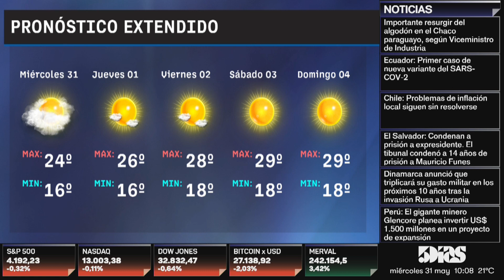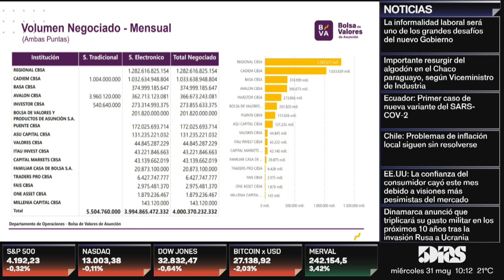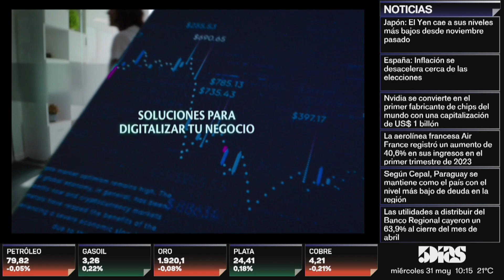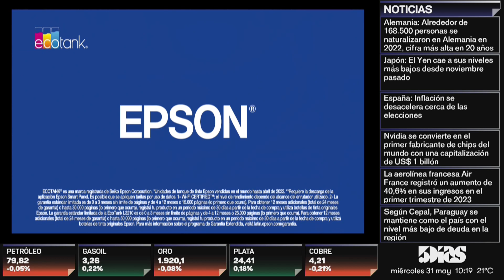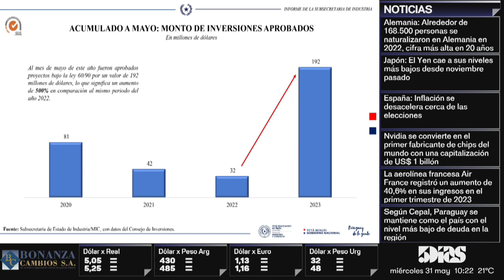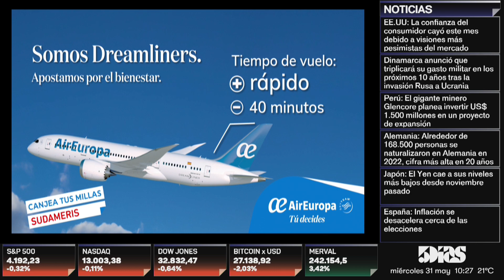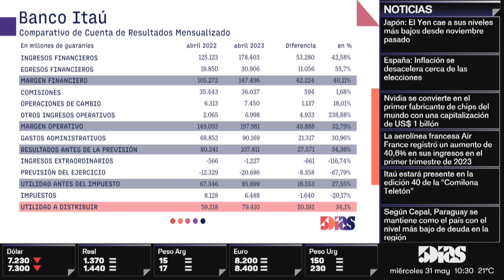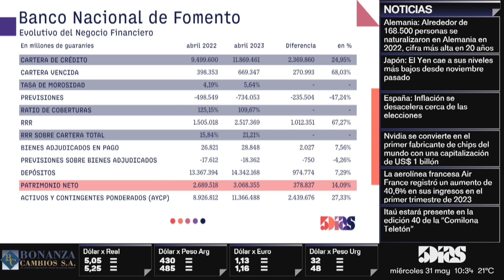MONTO DE INVERSIONES APROBADOS | MONITOR ECONÓMICO | 5díasTV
Emitido el día Miércoles 31 de Mayo  2023